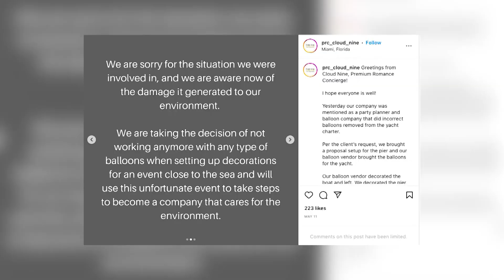Balloon Popping going bad-ICRIME with Elizabeth Vargas and Litigation Lex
Litigation Lex aka Alexis Rosenberg provides legal commentary about viral video when 2 people are popping balloons into a Miami bay.